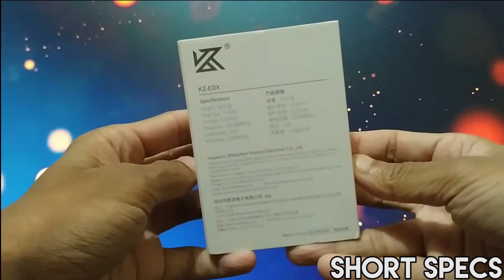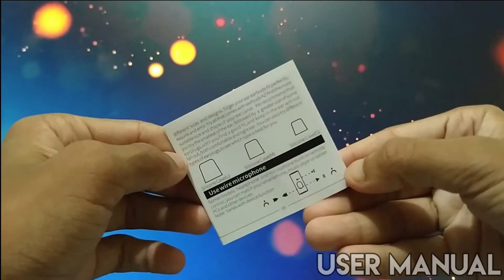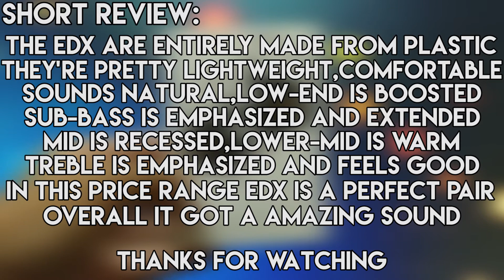KZ EDX Review | Great KZ IEM In Budget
KZ EDX Review which is a Great KZ IEM In Budget.
This is a simple and small review of KZ EDX. KZ EDX is the newly released budget
HiFi earphones. While making it more affordable, we never compromise on quality.
Each product is equipped with a 10mm composite magnetic dynamic driver for more
details. The powerful dynamic driver is excellent in presenting human voices.